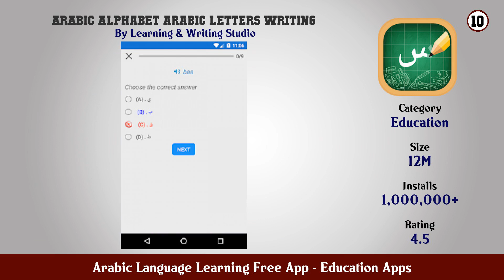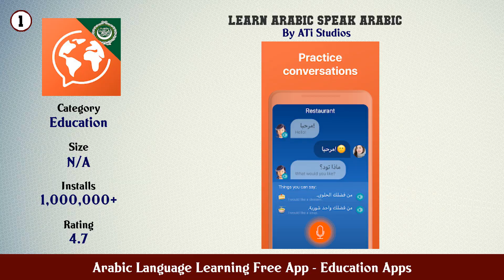Top 10 Arabic Language Learning Free App Android Apps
In this video we have listed Top Arabic Language Learning Free App Android Apps. This video is for information and reference purpose only.